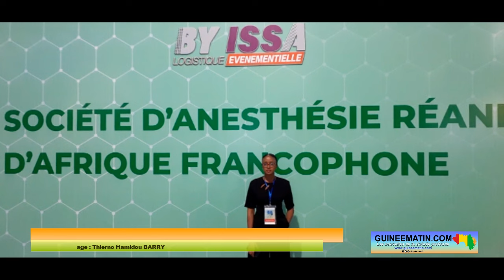Guinée : la 38ème congrès de la société d'anesthésie animateur d'Afrique Francophone SARAF à Conakry